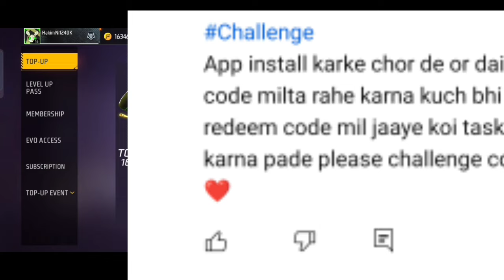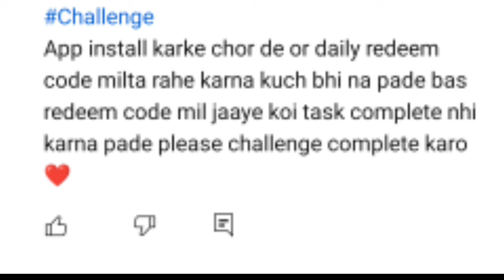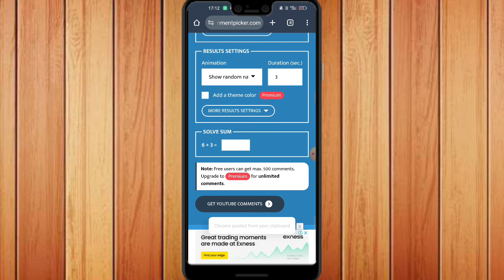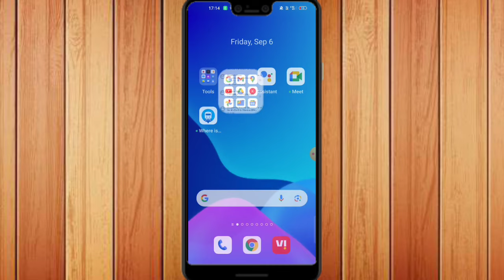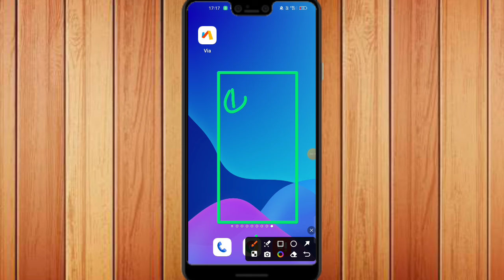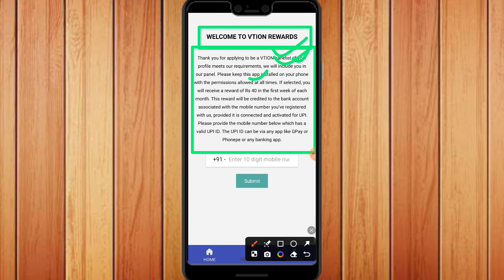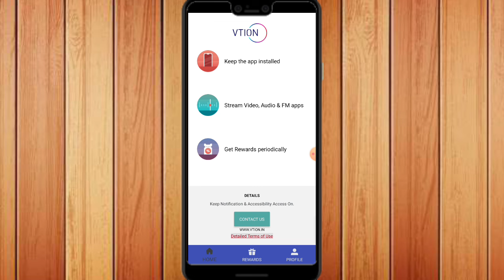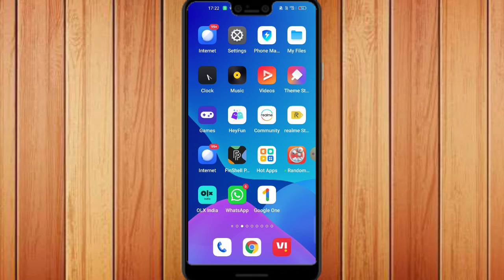Free Redeem Code | Free Google Play Redeem code | How To Get Redeem Code | Free Redeem Codes 2024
Loot link  :- In Telegram